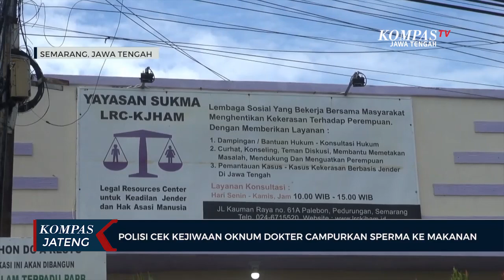Polisi Cek Kejiwaan Oknum Dokter Campurkan Sperma ke Makanan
SEMARANG, KOMPAS.TV - Oknum dokter yang dilaporkan ke Polda Jawa Tengah oleh seorang ibu rumah tangga, yang merupakan istri temannya yang juga berprofesi sebagai dokter, karena mencampur sperma ke makanan, masih menjalani pemeriksaan kejiwaan.

Kabid Humas Polda Jawa Tengah, Kombes Pol M Iqbal Alqudussy, menjelaskan berkas perkara kasus tersebut masih dalam tahap kelengkapan. Pelaku juga masih perlu melakukan pemeriksaan kejiwaan dan membutuhkan penanganan medis oleh psikiater dan psikolog.

"Saat ini yang bersangkutan sudah tersangkakan dan sudah diberkas. Pemberkasan sudah P-19. Ada beberapa hal yang perlu kita perbaiki, dan yang bersangkutan dalam penanganan dokter kejiwaan di salah satu dokter di Kota Semarang," kata Kombes Pol M Iqbal Alqudussy.

Kasus seorang dokter yang diduga mencampurkan sperma ke dalam makanan ini awalnya dilaporkan oleh kuasa hukum dan pendamping korban bernama Dewi (31) dari LBH LRC Kjham Semarang, sejak bulan Maret lalu. Kasus sempat ditolak oleh pihak Kejaksaan Tinggi Jawa Tengah dan dikembalikan ke Polda Jawa Tengah, dengan meminta pihak polisi melakukan pemeriksaan kejiwaan pelaku ke psikiater.

Aksi pelaku mulai terungkap pada Oktober 2020 setelah korban curiga tudung saji yang selalu berubah posisi, dan akhirnya merekam aksi pelaku yang mencampur sperma ke makanan. Akibat kejadian tersebut, korban mengalami trauma berat, gangguan makan, hingga harus memulihkan psikologisnya usai mengetahui rekaman video tersebut.

"Karena iseng dan curiga tudung saji berubah posisi terus, di tanggal 4 Desember korban merekam situasi yang ada di meja makan. Setelah itu korban mandi dan menganggap tidak beranggapan bahwa makanan dicampur sperma dan akhirnya makan. Setelah itu korban baru melihat video," ujar Nia Lishayati, kuasa hukum korban.

Sementara itu, atas perbuatannya, tersangka dijerat dengan pasal 281 KUHP tentang kejahatan terhadap kesopanan, dengan ancaman hukuman 2 tahun 8 bulan.